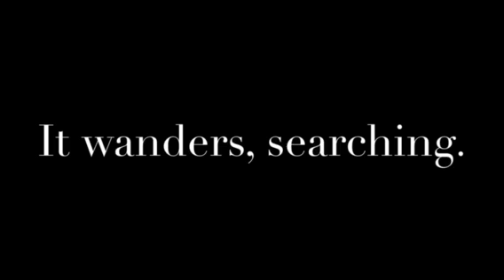When Night Comes